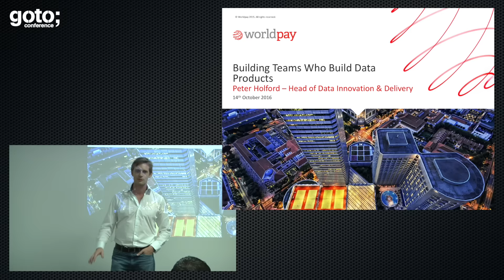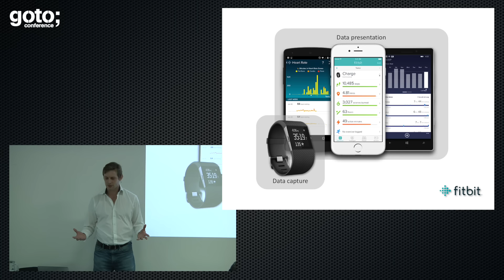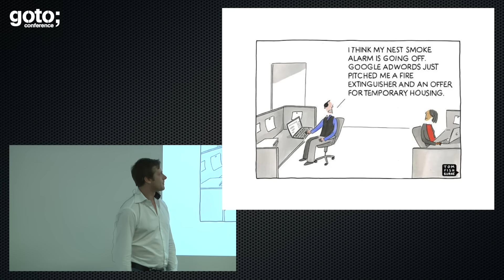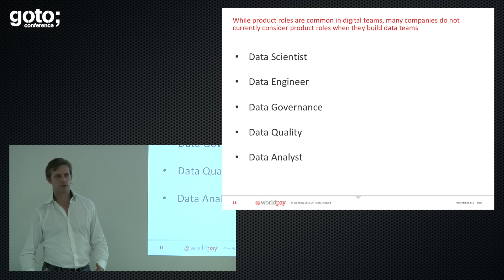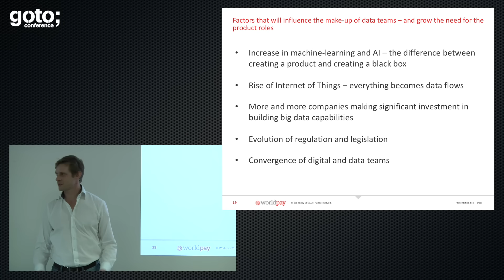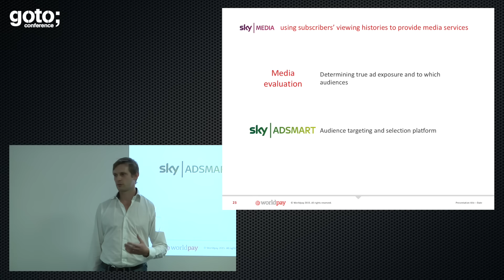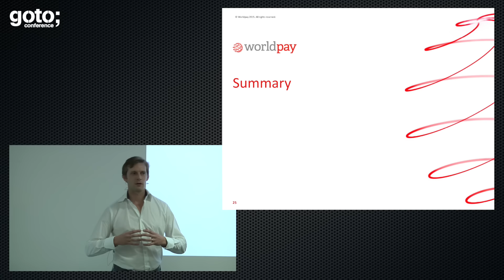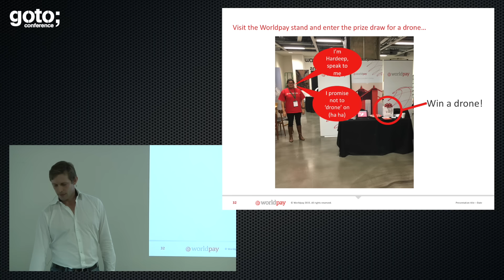Building Teams Who Build Data Products • Peter Holford • GOTO 2016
This presentation was recorded at GOTO London 2016

Peter Holford - Head of Data Innovation & Delivery at WorldPay

ABSTRACT
In our day-to-day lives, we all come in to contact with great products that are build around data in such a way that we don’t even think about the data that drives them. Yet many organisations do not think about building their data [...]